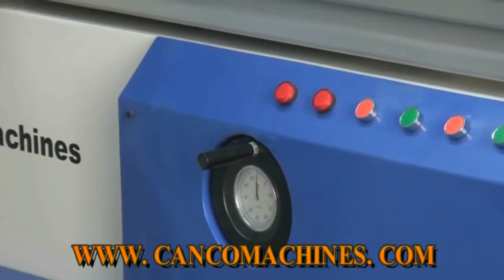Panel Saw by Canco Machines, Ludhiana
Manufacturer & Supplier of Panel Saw & Panel Saw Machine. Our product range also comprises of Manual Edge Banding and Multi Boring Machine.